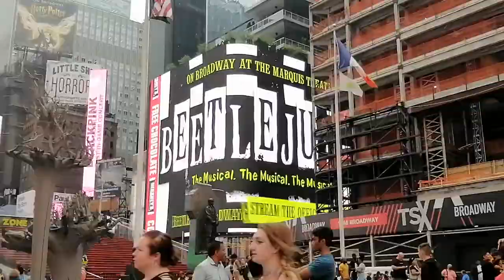TIMES SQUARE + JOLLIBEE (Kahit Umuulan)!!!! /MGA BATANG GALA/ The Morales Vlog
Please continue to support us and follow us for more upcoming videos.